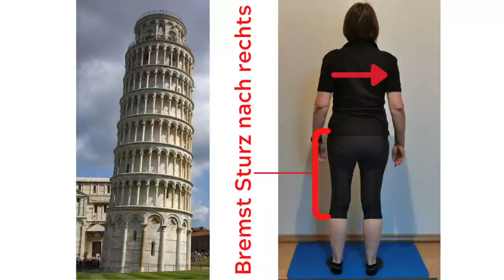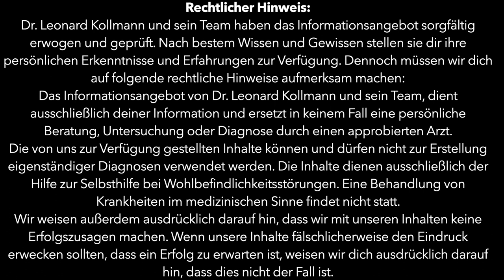Haltungsanalyse | Ischiasschmerzen, Gesäßschmerzen, Knieschmerzen außen, Leistenschmerzen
Haltungsanalyse | Ischiasschmerzen links, Gesäßschmerzen links, Knieschmerzen außen, Leistenschmerzen links

Diese Patientin leidet unter Schmerzen am linken Gesäß, mit Ausstrahlungen bis zur Außenseite des Knies. Zusätzlich zieht es oft in der linken Leiste.

Die ersten Bewegungen, nachdem sie länger gesessen oder gelegen ist, sind am schmerzhaftesten.

Wenn diese Beschreibung mit deiner Situation übereinstimmt, kontrolliere ob du selbst einige dieser Haltungsfehler bei dir findest.

Falls hingegen deine Symptome ganz andere sind, dann beantrage jetzt eine KOSTENLOSE HALTUNGSANALYSE.

In diesem Video lernst du:

✅ Platt-,Knick-,Senkfüße zu korrigieren
✅ X-Beinstellung zu korrigieren
✅ Übertriebene Hohlkreuzstellung zu korrigieren

▬ Physiokollmann-Gun & App ▬▬▬

Kostenlos 30 Tage die Physiokollmann-App testen
Code: FreeAbo30
(nur für die Abo-Option gültig)

▬ Terminvereinbarung ▬▬▬

Online oder in meiner Praxis

▬ 🔎 Kostenlose Haltungsanalyse ▬▬▬

Abwarten bis deine Haltungsanalyse auf meinem Kanal veröffentlicht wird

▬ Über mich ▬▬▬

Ich bin Leonard Kollmann (Osteopath D.O., BSc Physiotherapie) und mein Ziel ist es, dir einfache und konkrete Lösungen für deine Schmerzen zu bieten, die du selbständig, ohne Hilfe von aussen, anwenden kannst.

▬ Rechtlicher Hinweis ▬▬▬

Dr. Leonard Kollmann und sein Team haben das Informationsangebot sorgfältig erwogen und geprüft. Nach bestem Wissen und Gewissen stellen sie dir ihre persönlichen Erkenntnisse und Erfahrungen zur Verfügung. Dennoch müssen wir dich auf folgende rechtliche Hinweise aufmerksam machen:
Das Informationsangebot von Dr. Leonard Kollmann und sein Team, dient ausschließlich deiner Information und ersetzt in keinem Fall eine persönliche Beratung, Untersuchung oder Diagnose durch einen approbierten Arzt.
Die von uns zur Verfügung gestellten Inhalte können und dürfen nicht zur Erstellung eigenständiger Diagnosen verwendet werden. Die Inhalte dienen ausschließlich der Hilfe zur Selbsthilfe bei Wohlbefindlichkeitsstörungen. Eine Behandlung von Krankheiten im medizinischen Sinne findet nicht statt.
Wir weisen außerdem ausdrücklich darauf hin, dass wir mit unseren Inhalten keine Erfolgszusagen machen. Wenn unsere Inhalte fälschlicherweise den Eindruck erwecken sollten, dass ein Erfolg zu erwarten ist, weisen wir dich ausdrücklich darauf hin, dass dies nicht der Fall ist.

▬ Inhalt ▬▬▬

0:00 Symptomatik der Patientin
1:48 Analyse Vorder- und Rückseite
3:35 Analyse Seitenansicht
5:52 Ursache der Fehlhaltung
7:45 Übersicht der Haltungsfehler
8:20 Ursache der Schmerzen
9:49 Strategie um den Schmerz zu beseitigen
10:11 Fußgewölbe stärken
12:08 Beinbeuger dehnen
13:12 Wadenmuskulatur dehnen
15:00 Rumpfmuskulatur stärken
17:55 Wie oft soll man die Übungen machen?
18:26 Kostenlose Haltungsanalyse beantragen